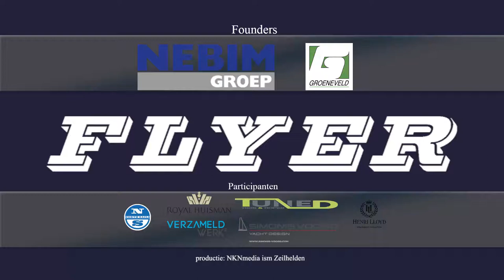De Flyer krijgt een nieuwe kleur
De Flyer wordt gespoten, de finishing touch aan het werk bij Royal Huisman.